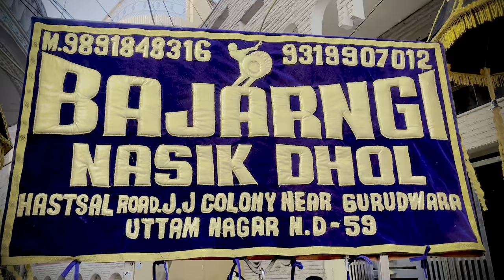Bajrangi nashik dhol 🚩🥁🎶Uttam nagar East ￼ Delhi. This contact number.9319907012